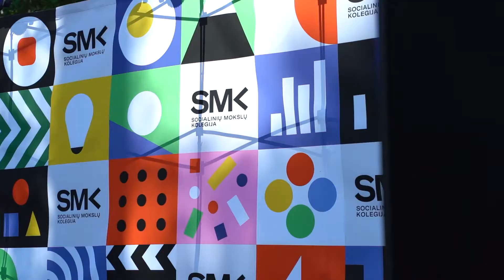SMK pirmakursių stovykla „BŪK DAUGIAU“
👉 SMK freshman camp "BE SO MUCH MORE!"

HEY!

Taip prasideda smklife ❤ 120+ SMK pirmakursių iš Vilniaus, Kauno ir Klaipėdos susirinko „Nojaus laivas“ sodyboje, kur jų laukė ne tik pažintis su grupiokais ir kursiokais, pramogos, bet ir nepamirštama vakarinė COSMIC WHITE renginio dalis, kurioje naujieni SMK-iečiai stebino visus savo kūrybiškais kostiumais.